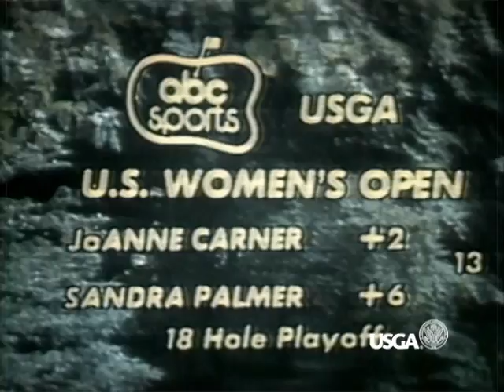1976 U.S. Women's Open: Carner Wins Her Second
In a playoff between two U.S. Women's Open champions, JoAnne Gunderson Carner squared off against defending champion Sandra Palmer at Rolling Green Golf Club in Springfield, Pa. Carner, known as "Big Mama" to her adoring fans, jumped out to a quick lead before Palmer pulled even. Clutch putts on the last two holes secured a two-stroke victory for Carner, becoming the only woman to date to win eight USGA championships.